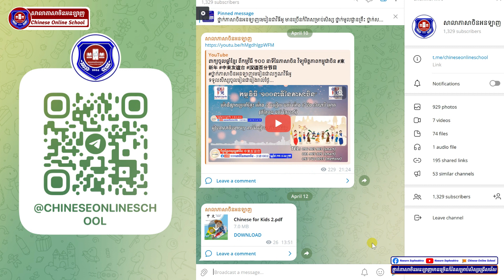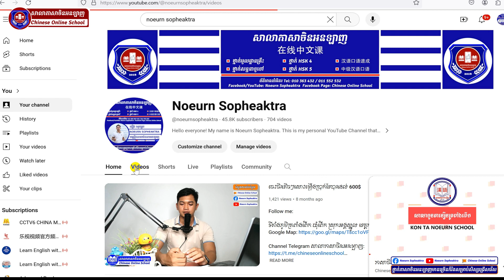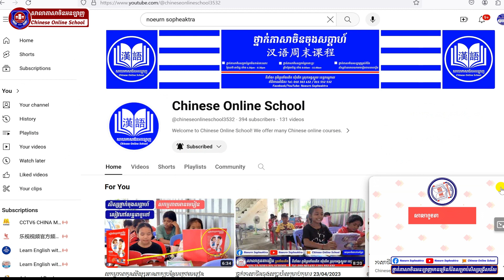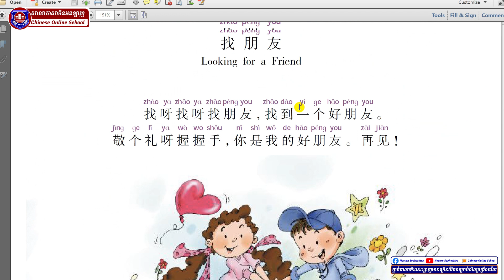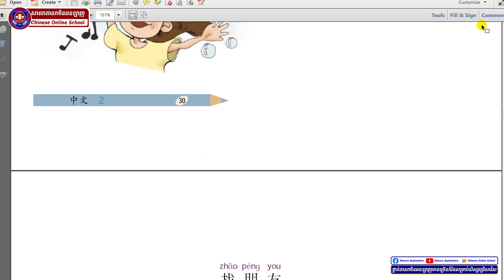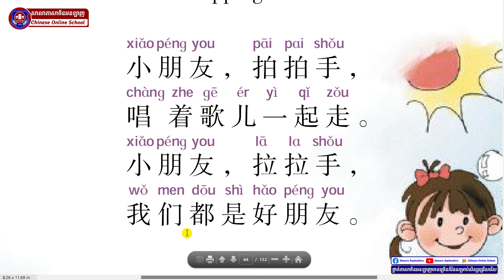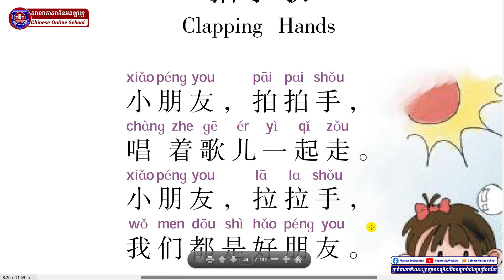មេរៀនភាសាចិនសម្រាប់កុមារ​ -拍手歌 - 中文书（第二册）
ទទួលសិស្សចូលរៀនជារៀងរាល់ថ្ងៃ
មានច្រើនកំរិតសម្រាប់សិស្សជ្រើសរើស
ងាយស្រួលរៀន មិនប្រកាន់ពេលវេលា
អាចសួរនាំគ្រូបានទាំងពាក្យក្នុង និងក្រៅមេរៀន
ព័ត៌មានលំអិត